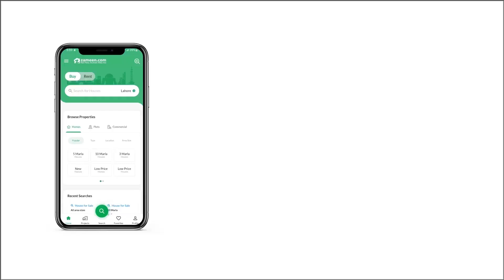7 MARLA RESIDENTIAL PLOT FOR SALE IN GULBERG RESIDENCIA GULBERG ISLAMABAD